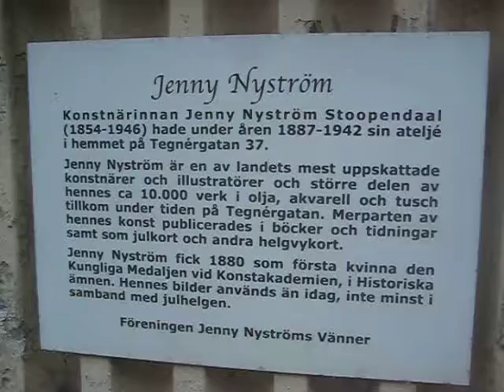jenny nyström fakta